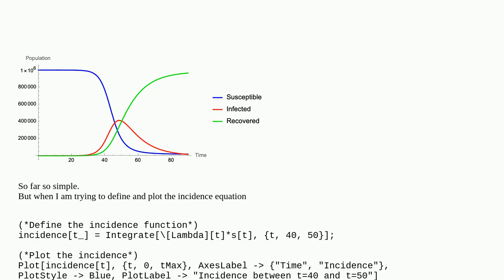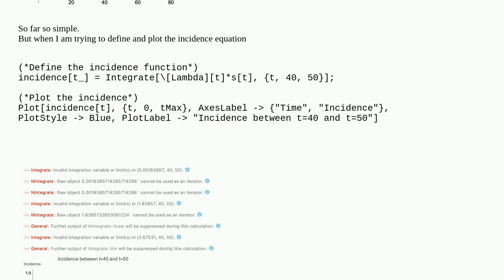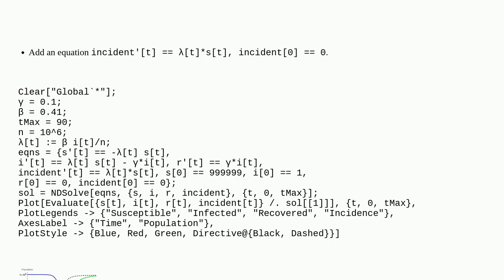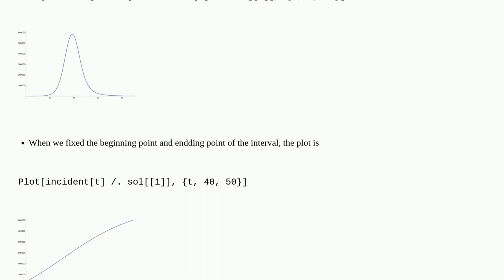Mathematica: Plotting Incidence function of the SIR Model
Plotting Incidence function of the SIR Model

A special thanks goes out to the community

  warning-messages plotting numerical-integration modeling differential-equations